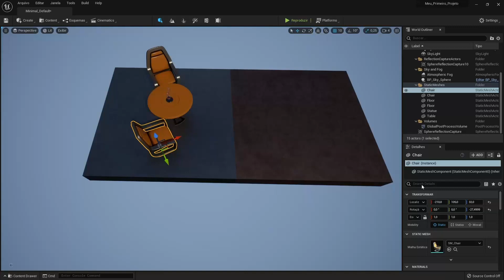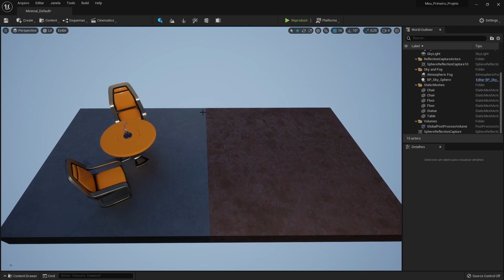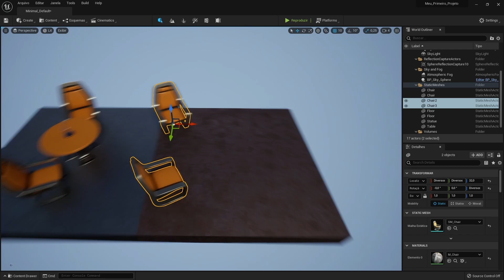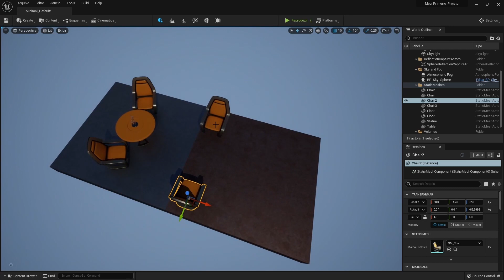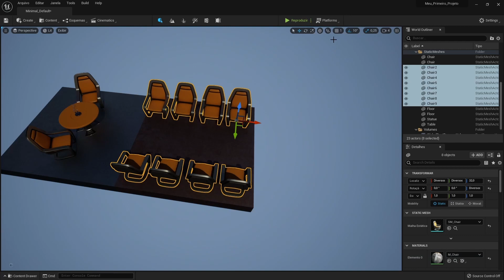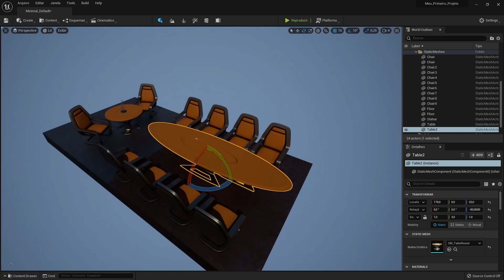Duplicando objetos e fazendo uma cena na Unreal Engine 5